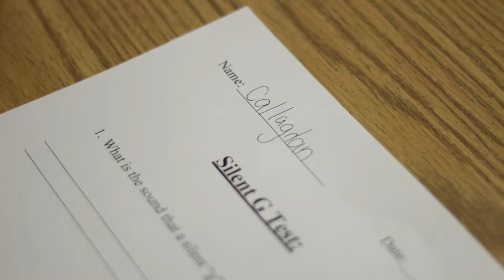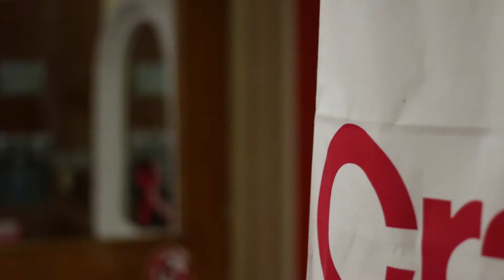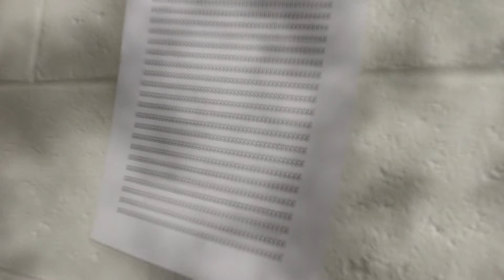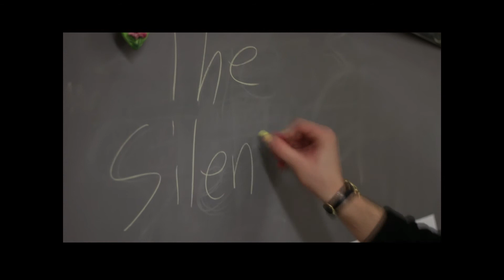Theatre of the Absurd